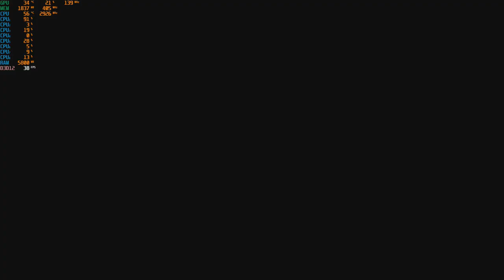Gears of War: Ultimate Edition - With The GTX 1050 TI at 1080p + The Intel I7 860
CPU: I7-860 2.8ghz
GPU: Zotac GTX 1050 TI
Psu: APEVIA ATX-BT550W (550w)
Ram: 10gb ddr3 1333mhz
OS: Win 10 Pro
Res: 1080p
Settings: High